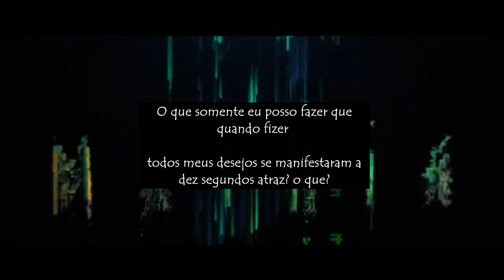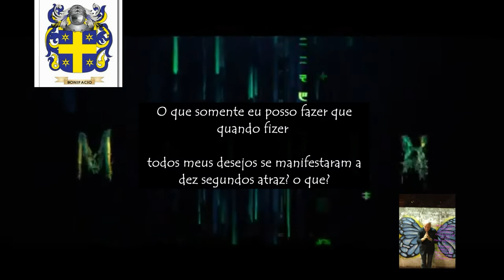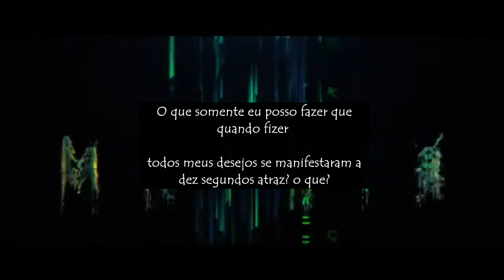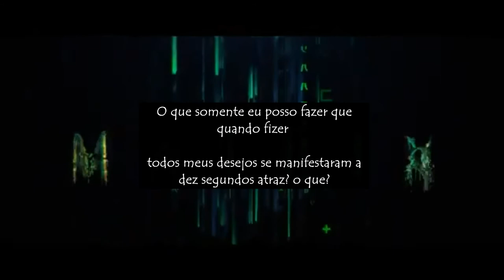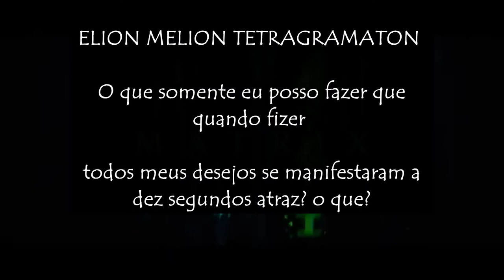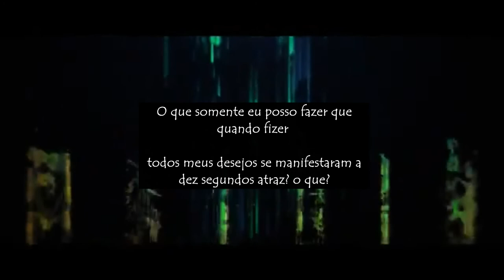MATRIX EXIT FUNCIONA EM 2 DIAS MEDITAÇAO DA RIQUEZA IMEDIATA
AUDIO COM  O PODEROSO MANTRAM DE CONEXÃO A FONTE DA LUZ QUE ELIMINA TODA TREVA EM SUA FREQUENCIA 999HZ -  ATIVA O HOMEM DEUS  ADAMICO  PURO E PODEROSO CRIADO POR DEUS   "
KLIN KRISHINAYA GOVINDAYA GOPIJANA VALABAIA SWA HA .
EM SEGUIDA O APELO DE AUTO LIBERTAÇÃO DE TODO CARMA CRIADO EM NOSSAS EXISTENCIAS PASSADAS - PACTOS E CONTRATOS.
AUTO OBSERVAÇÃO E MORTE DO EGO
ESTA CONFERENCIA EXPLICA COMO ELIMINAR O QUE ALIMENTA A MATRIX- COM CRENÇAS E HABITOS DE POBREZA - DOENÇA E CONFLITOS NO LAR E GUERRAS NO PLANETA - Aula pratica de eliminação do ego sabotador
PRATICAS DO ENSINAMENTO GNOSTICO REVOLUCIONARIO PARA DESPERAR A CONSCIENCIA E SAIR DA MATRIX.

ANSIEDADE MEDO PROCRASTINAÇÃO - IMUNIDADE ANTI VIRUS - ON GUARD - OLIBANO (FRANKINCENZE) - MOTIVAÇÃO
DETOX LIMPEZA DO FIGADO E RINS DESINTOXICAÇÃO - E VITALIDADE LEMON E OREGANO
LIMPEZA E DESBLOQUEIO DAS VIAS RESPIRATORIAS -ASMA - SINOSITE - MEMORIA - ENERGIA
LIMPEZA ENERGETICA IMEDIATA - CRIANÇAS - ADUTOS E ANIMAIS.

"oração poderosa para conseguir algo muito dificil,
,oração poderosa da manhã"
,oração forte e poderosa dos 7 dias para vencer"
,oração forte e poderosa contra os inimigos"
,oração de fé"
,oração forte e poderosa pelos filhos"
,oração poderosa para quebrar feitiço e macumba"
,momento de oração"
,oração poderosa do salmo 91"
"oração forte"
"nossa senhora das graças"
"oração poderosa"
,oraçao do salmo 91"
,oraçao do salmo 40"
,oração do salmo 70"
"J BONI  O GNOSTICO, " ROBERTO BONI TREINADOR MENTAL  -